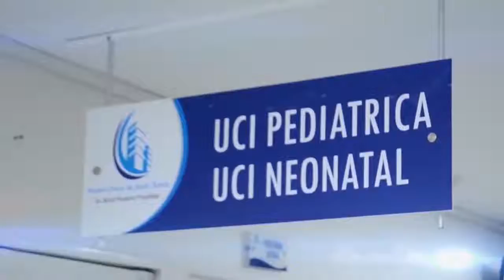GOBIERNO DEPARTAMENTAL Y MINTIC REVISARON PROYECTOS DE DESARROLLO TECNOLÓGICO EN EL CESAR